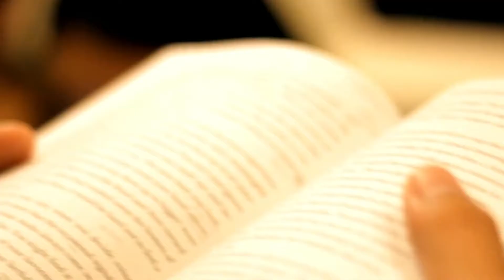Having Notions with Margaret Ghielmetti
I get the sheer joy of talking with the infectiously positive Margaret Ghielmetti. We talk creativity, travel, and "notions"! A great episode!

Check out more including links to books, Margaret's wesite, social media and of course, her books